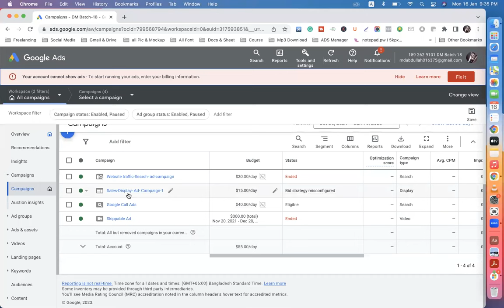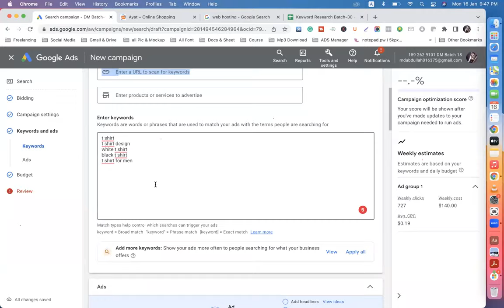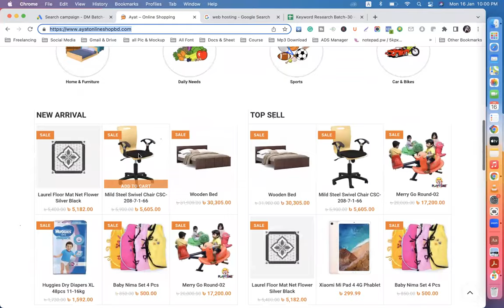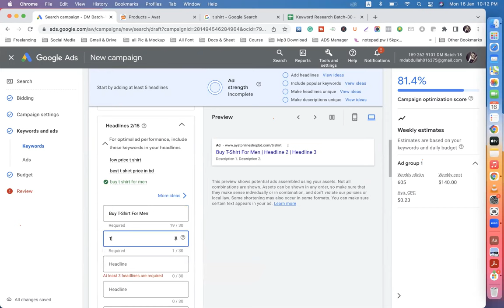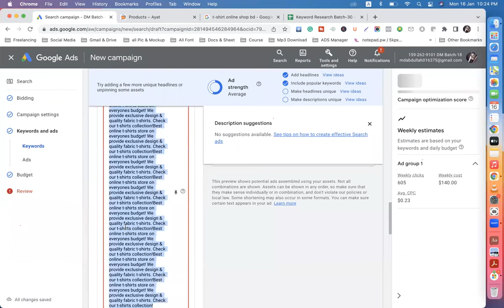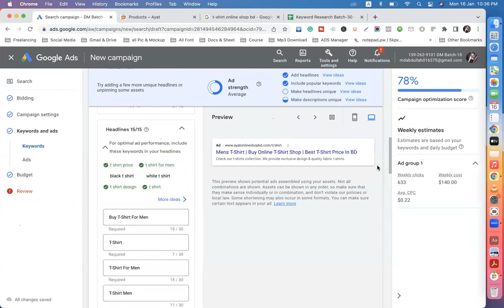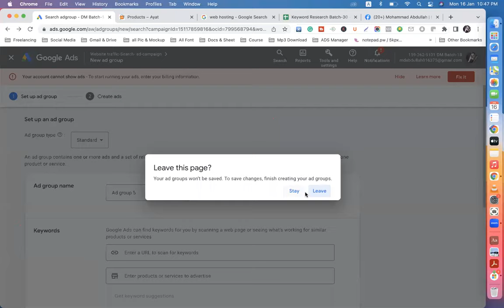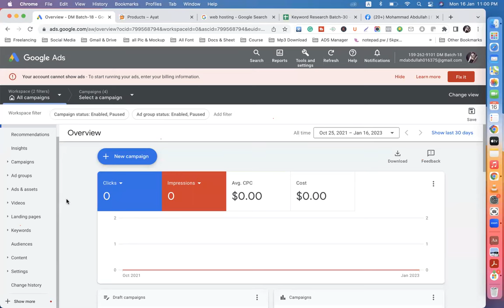Class 11 || Digital Marketing Bangla Tutorial 2023 || DMLC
| Thanks |